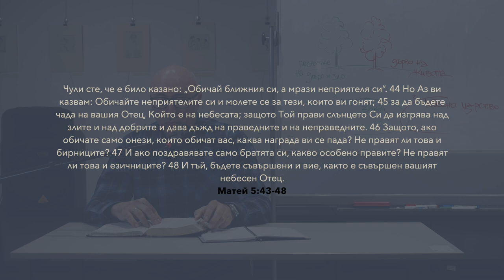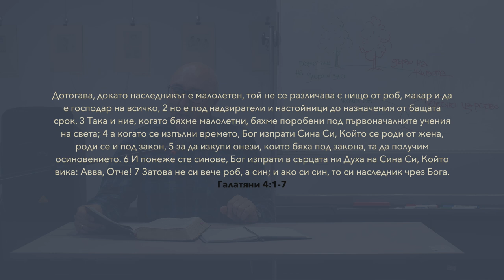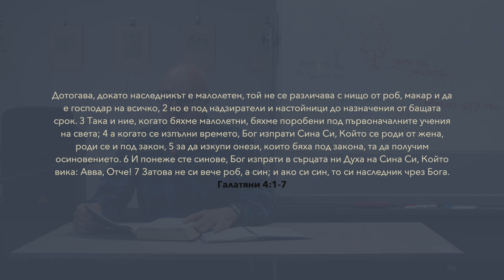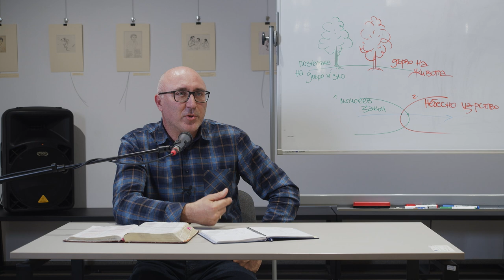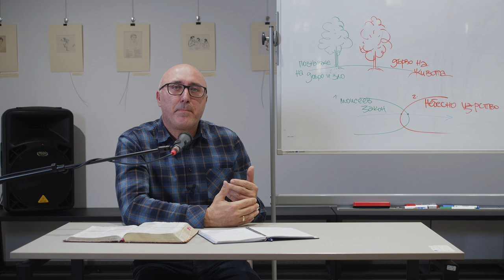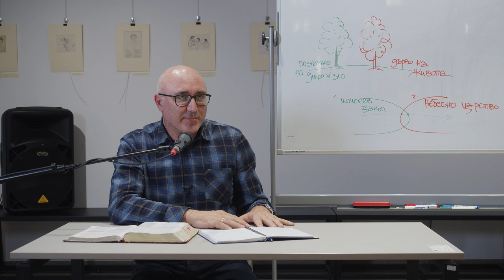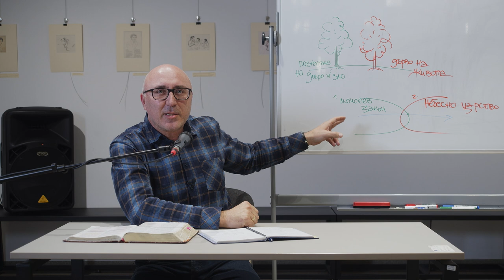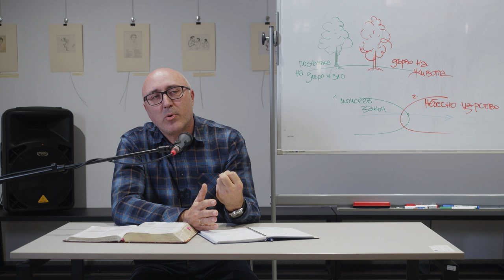Проповедта на планината | 1. Уроци по съвършенство | Димитър Лучев